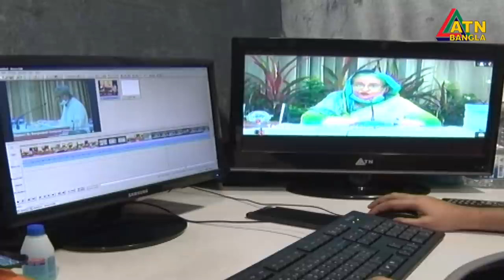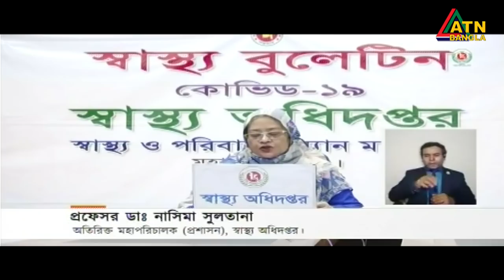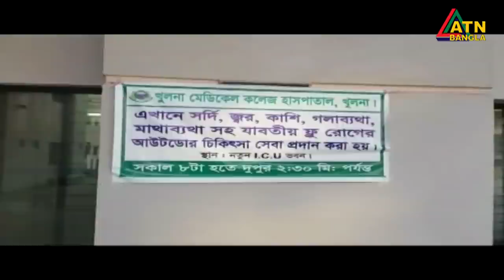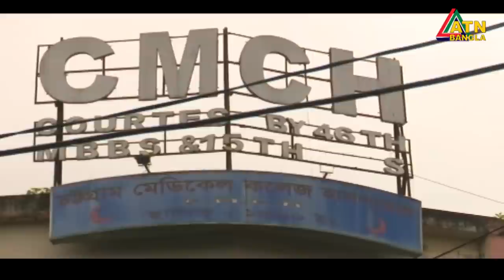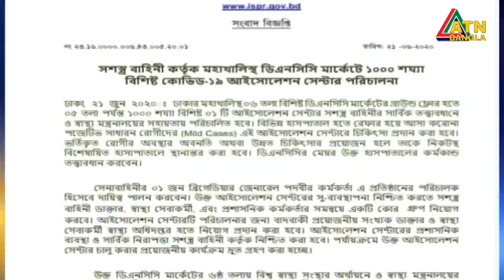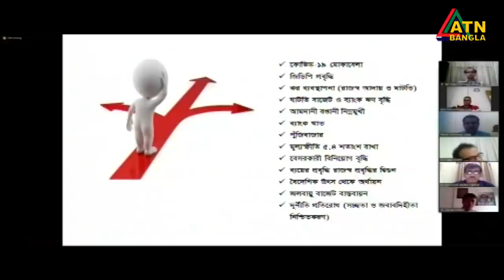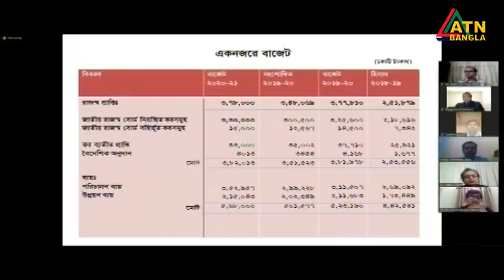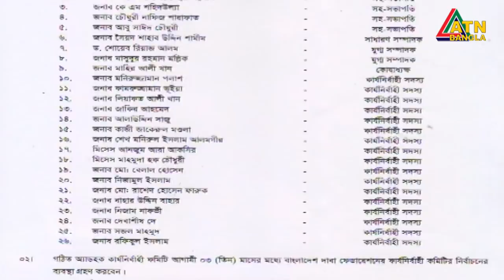এটিএন বাংলা সকাল ৭ টার সংবাদ । 22.06.2020 | ATN Bangla 7 am News